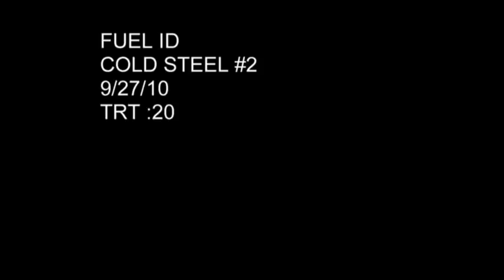Fuel TV Commercial : Two Handed Great Sword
Lynn Thompson featured on Fuel TV network commercial spot.